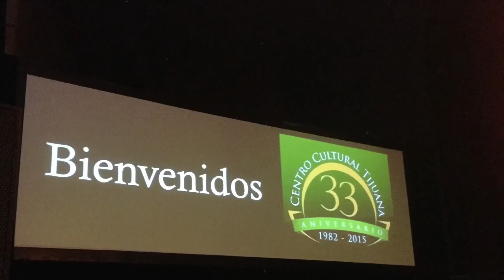Centro Cultural Tijuana, 33 aniversario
Más de tres décadas apostadas a la cultura, el arte. Valores y talentos locales en el CECUT